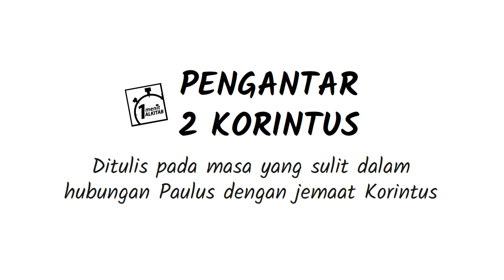PB-08 Pengantar Kitab 2 Korintus - Seri Pengantar Alkitab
Surat Kedua untuk Jemaat Korintus adalah surat Paulus dari Perjanjian Baru dari Alkitab. Surat ini dikaitkan dengan Rasul Paulus dan rekan penulis bernama Timotius, dan ditujukan kepada gereja di Korintus dan orang Kristen di provinsi sekitar Akhaya.